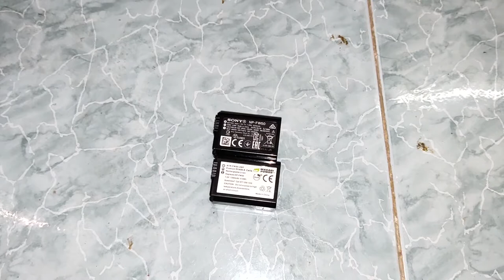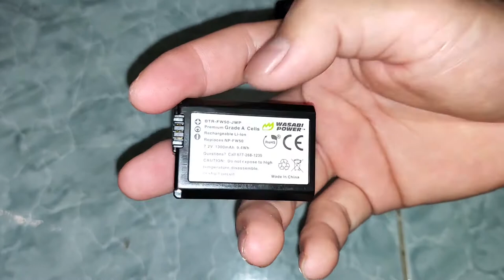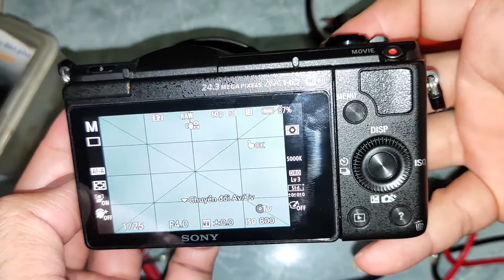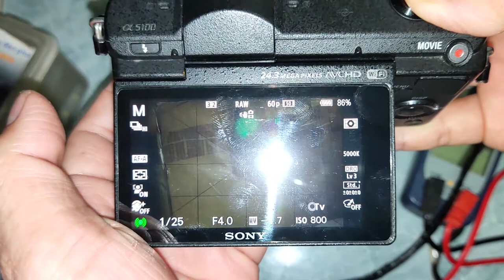Cách khắc phục pin máy ảnh bị chai, phồng, phù.. an toàn và tiết kiệm chi phí | NP-FW50, FW100 Sony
Hello xin chào mọi người. Hôm nay mình sẽ mang đến mọi người một video mới

Sau nhiều ngày, nhiều tháng giãn cách xã hội. Với sự hiểu biết về pin còn hạn chế nên mình đã vô tình để những chiếc pin NP-FW50 của máy ảnh Sony Alpha bị "dính bầu", bụng pin "sưng to" nên việc tháo lắp pin cực kỳ khó khăn chưa kể đến việc pin có thể phát nổ gây nguy hiểm trong quá trình sử dụng.

Vì vậy mình đã quyết định mổ em pin ra để tìm hiểu và nghiên cứu nhằm giải quyết vấn đề này

Và ... Mình đã sử dụng cell Lipo 803040 để thay thế. Kết quả mọi người cùng xem video nhé

Phương pháp này hiện chỉ được áp dụng trên dòng pin NP-FW50 của Wasabi Power, chưa được kiểm chứng trên các dòng pin khác và của những hãng sản xuất pin khác.

Đối với pin Zin chính hãng của Sony thì không thể áp dụng theo cách này vì pin Sony có chip khóa mạch. Khi tháo cell mạch điều khiển sẽ bị khóa và phải có phần cứng, phần mềm chuyên dụng để mở.